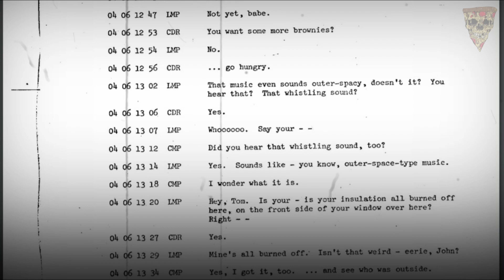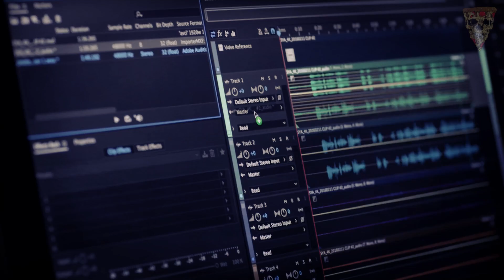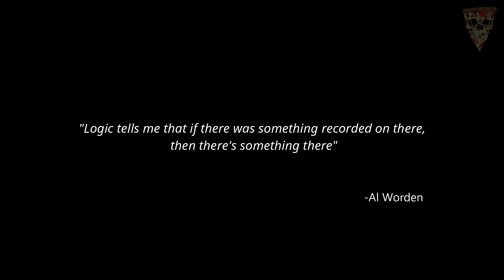DARK SIDE OF THE MOON | Mysterious Sounds Heard by Apollo 10 Astronauts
Apollo 10 launched in May 1969 a month before the first astronaut that stepped foot on the moon. Inside it was a crew of three astronauts, John Young, Eugene Cernan and Thomas Stafford. While they were heading toward the dark side of the moon, they were expecting to hear nothing since they knew they would lose all transmissions from Earth, but that’s not what happened.

As the Apollo 10 spacecraft passed around the far side of the moon, out of contact with Mission Control and the farthest that any human has ever been from Earth. The astronauts spent about 1 hour at the far side of the moon.
They lost the radio contact from the earth,at that time the crew encountered an unexplainable “whistling sound,” an “outer-spacey music.”

Video Footages - NASA